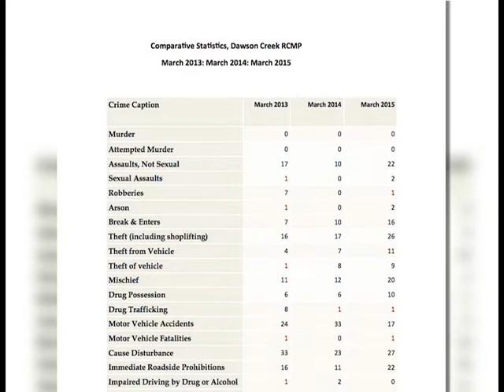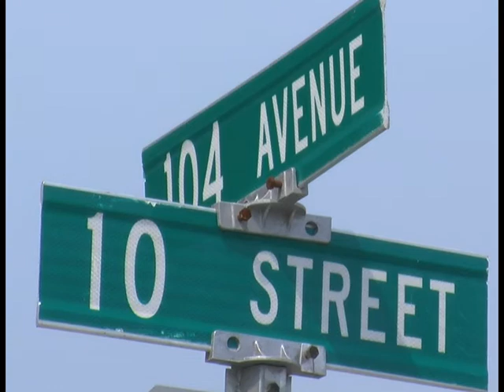April 28th - Dawson Creek March Crime Stats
Over the past week, Dawson Creek RCMP responded to 205 calls for service.  Natalie Quinlan reports.